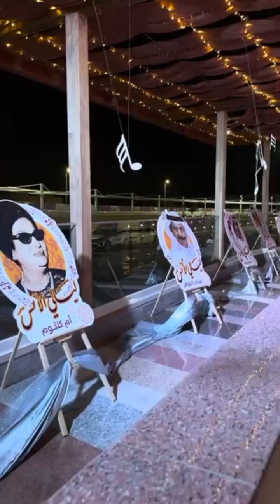City of Roses Park in |Ta'if|Saudi Arabia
A very wonderful, quiet, clean and enjoyable park
A suitable choice for families
Sessions
There are playgrounds
Bicycles
Places designated for exercises
Walking
the food
A men's and women's prayer hall with clean restrooms
The most beautiful thing is that there is no music 👍🏼
Anyone who goes to Taif must pass through it.